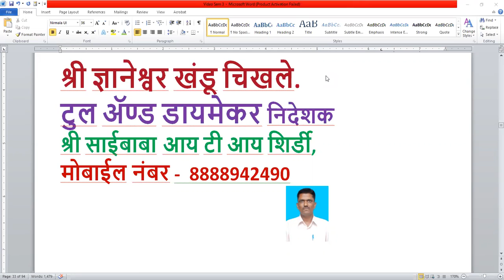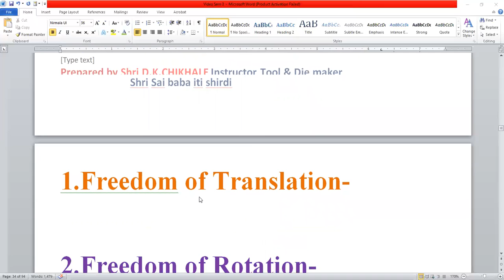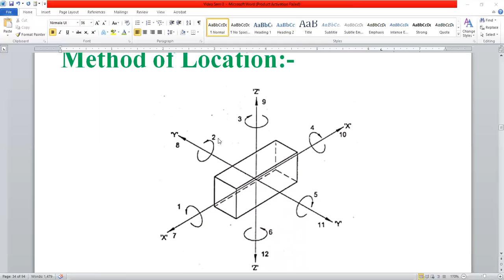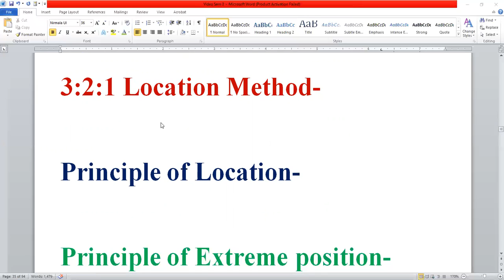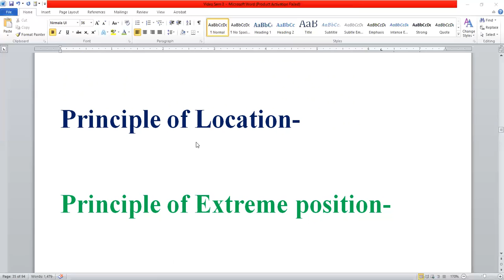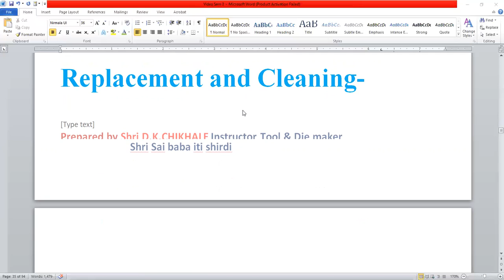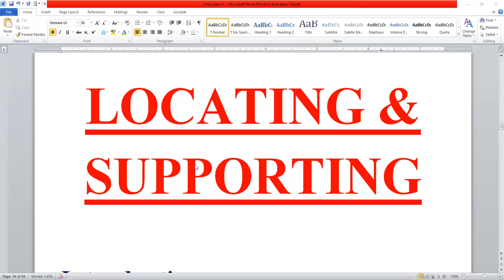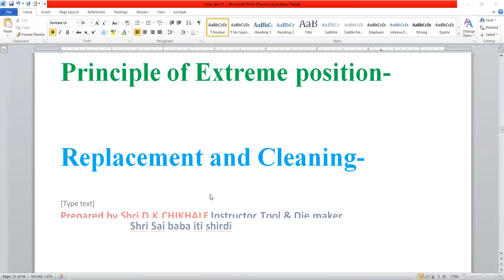Locating & Supporting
Drilling Machine
Milling Machine
Lathe Machine
Grinding Machine
CNC Machine
Youtube india
Treading Video
India